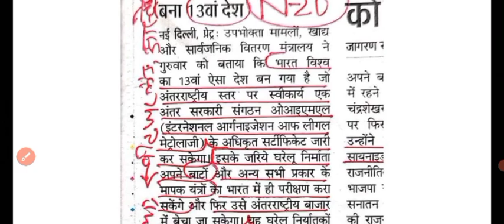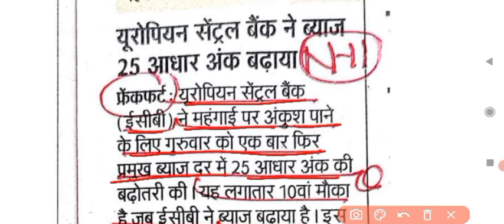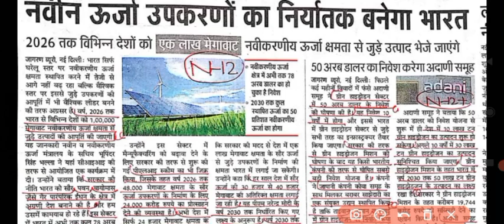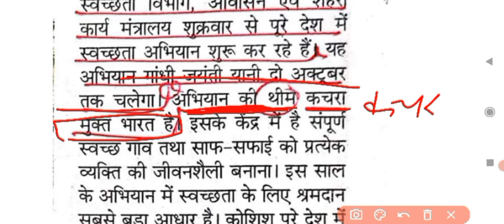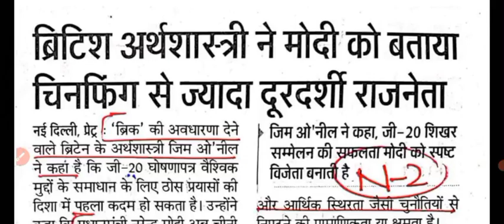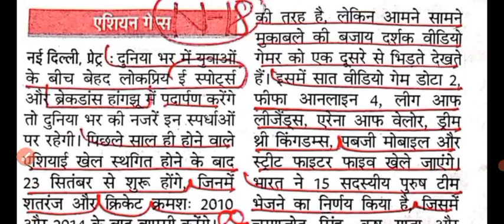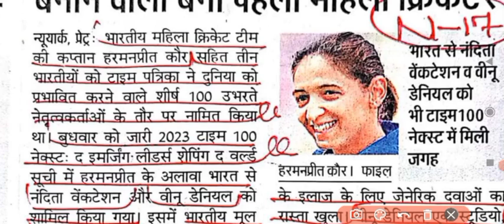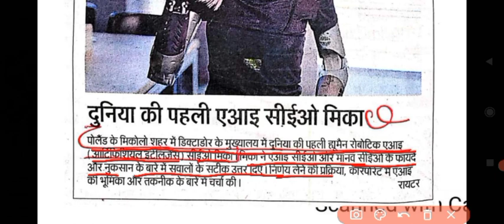CURRENT AFFAIRS LIVE CLASS FOR UP POLICE /UP PET/ UPSI/ UP LEKHPAL/ UPPCS/लेखपाल/CLASS 06/SUNIL SIR